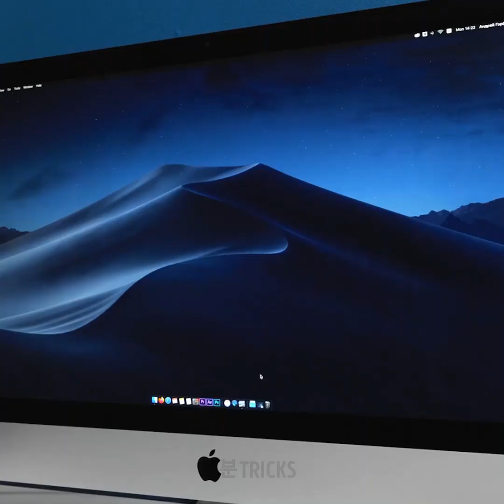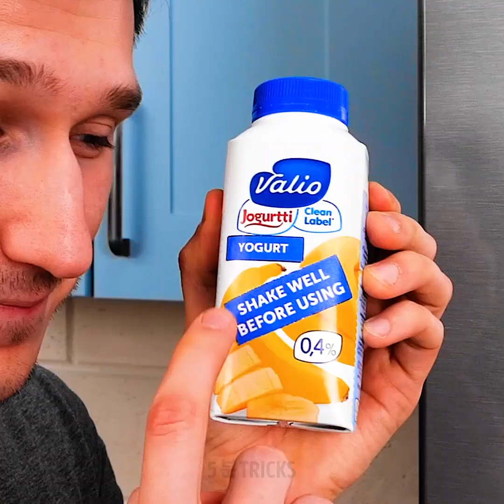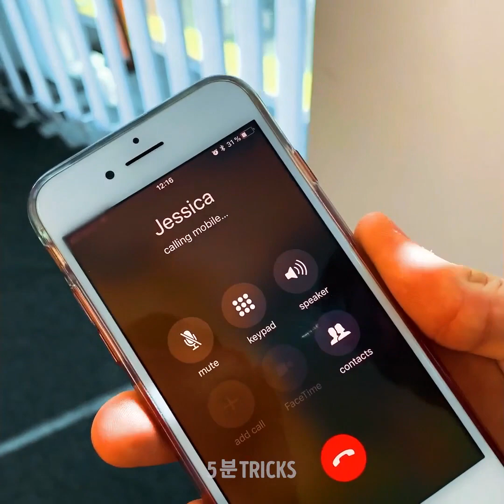재미있는 풍선 꿀팁 || 친구를 위한 31 가지 장난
풍선으로 만들 수 있는 엄청난  트릭

우리는 풍선 하면 모두 파티 및 재미있는 활동을 떠올립니다. 하지만 풍선을 사용해서 여러분의 기술과 장난을 업그레이드할 수 있는 재미있는 활용법 역시 아주 많습니다.
풍선을 사용하여 작은 슬리퍼 양말을 만들 수 있습니다. 먼저 풍선을 분 후에 발로 밟고 약간 수축시켜 주세요. 양말처럼 발을 감싸 줄 거예요. 친구들에게 장난을 치고 싶다면 풍선을 활용할 수 있습니다. 풍선에 물을 채우고 프링글스 용기에 넣은 후 풍선의 목을 뚜껑 밖으로 빼 주세요. 그 다음 친구에게 뚜껑을 열게 하면 됩니다.
깨진 컴퓨터 화면 장난을 시도 할 수도 있습니다. 친구에게 눈을 가리고 화면 앞에 있는 컵에 작은 탁구 공을 던져 보라고 해 보세요. 그런 다음 깨진 화면 모양의 배경화면을 깔아둔 다음 반응을 확인하시면 됩니다.
풍선을 묶는 방법과 증기와 냉수로 풍선이 어떻게 팽창하고 수축하는지를 볼 수 있는 과학 실험을 확인하시려면 영상을 끝까지 시청하세요.

타임스탬프:
0:07 – 놀라운 풍선 꿀팁
0:36 재미있는 풍선 장난
3:09 – 깨진 화면 장난
5:39 – NG 장면
8:35 – 룸메이트 장난 아이디어
11:39 – 멋진 풍선 트릭